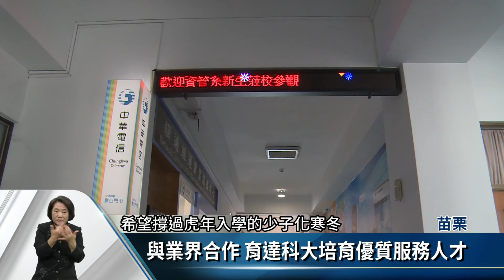私校拚轉型 開設創意科系.推產學合作【客家新聞20170113】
苗栗縣兩所私校育達科大以及亞太學院，都在今年面臨寒冬，早在6、7年前，少子化效應出現之前，兩校也都有因應與轉變，其中亞太從前身親民工專，轉型為以文創為主的，創意技術學院，學校開設陶藝、茶業，甚至是熱氣球飛行等課程，而育達則與竹苗在地產業結合，開設餐飲、時尚、3C，甚至是互聯網等新科系，希望透過與產業的綿密連結，創造學生的就讀意願。